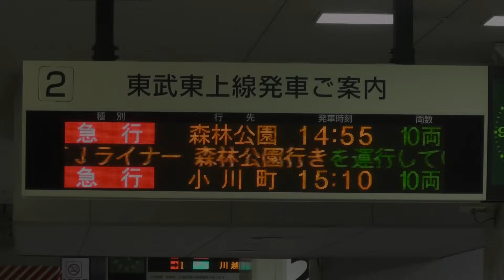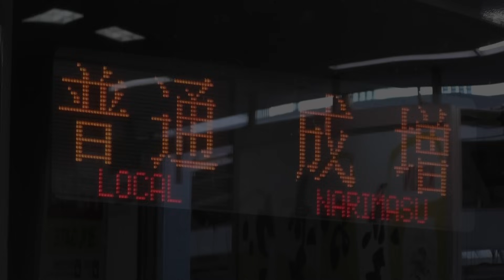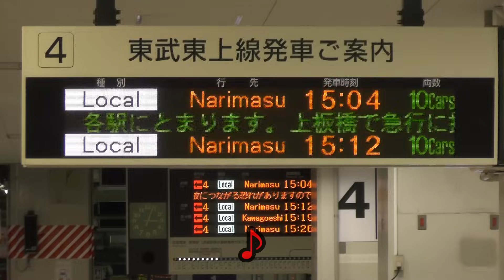東武東上線 池袋駅 新旧発車メロディー聴き比べ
【2024年10月17日より期間限定で立教学院関連の発車メロディーに再変更されており、これらの発車メロディーは現時点ではすべて使用されていません。】

東武東上線池袋駅の発車メロディーが、2015年6月14日より、クラシック音楽に変更されました。
そこで、新旧の発車メロディー聴き比べ動画を作成しました。

0:00~ 1番線 旧「Passenger」
0:40~ 1番線 新「ディベルティメント」
1:20~ 2番線 旧「Passenger」
2:00~ 2番線 新「ディベルティメント」
2:40~ 3番線 旧「Memoria」
3:20~ 3番線 新「アイネ・クライネ・ナハトムジーク」
4:04~ 4番線 旧「Memoria」
4:43~ 4番線 新「アイネ・クライネ・ナハトムジーク」
5:22~ 5番線 新「田園」

※旧発車メロディーは各ホームともフルコーラス鳴動していません